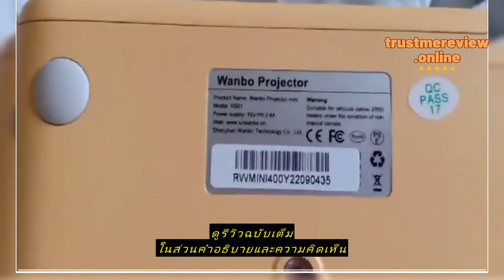Review [พร้อมส่ง][2090บ.โค้ด USNWEYFT] Wanbo Mini Projector โปรเจคเตอร์ มินิโปรเจคเตอร์ คมชัด 1080P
ซื้อราคาที่ถูกที่สุดบน Shopee ที่นี่

[พร้อมส่ง][2090บ.โค้ด USNWEYFT] Wanbo Mini Projector โปรเจคเตอร์ มินิโปรเจคเตอร์ คมชัด 1080P